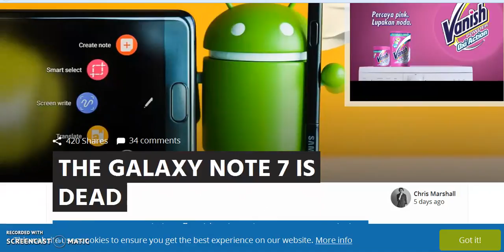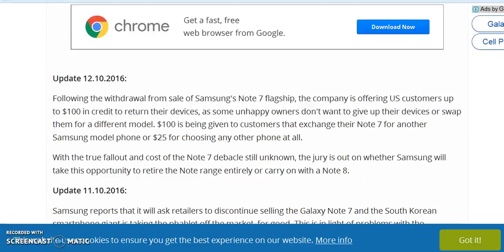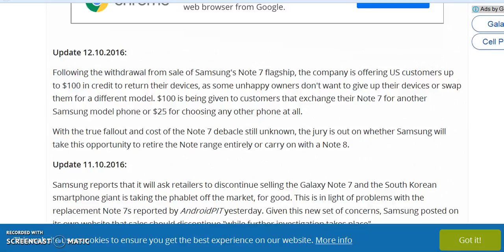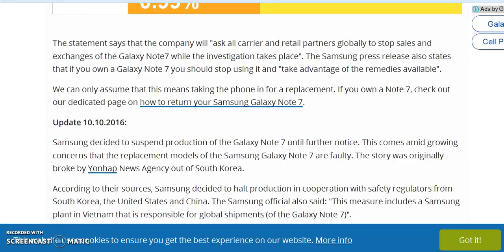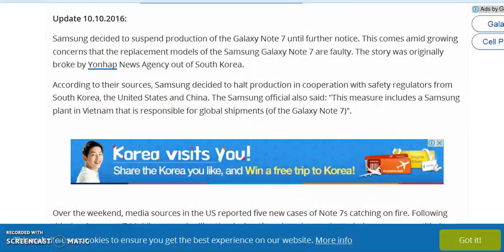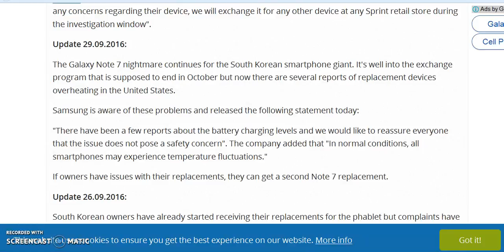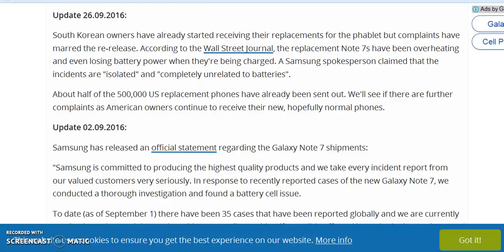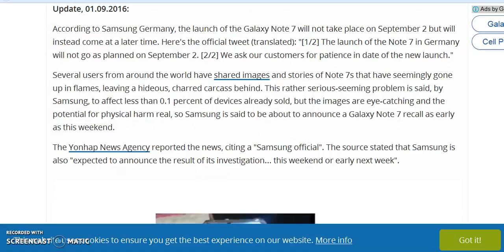The Galaxy Note 7 is dead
The Galaxy Note 7 is dead Can You Walk on Water? (Non-Newtonian Fluid Pool Non-Newtonian Fluid Pool non newtonian fluid pool Ultra Ever dry Spray-on clothing spray on clothes liquipel top nano technology superhydrophobic nano technology new technology cool technology technology cool science